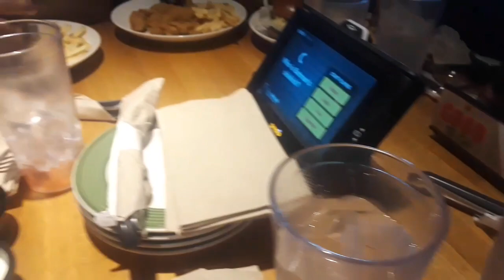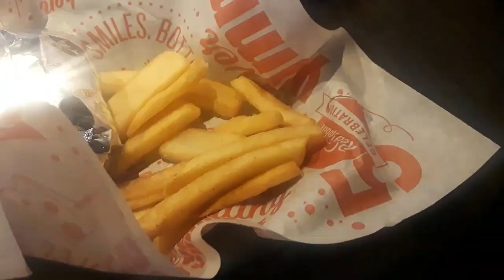Warda Warda pag may time | Kris McConnell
Walang magawa mga bes hahaha sorry late na aq nakapag upload kasi busy sa requirements for work..but Thank you and love you all..